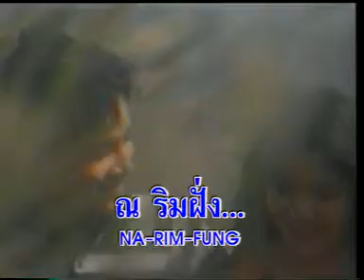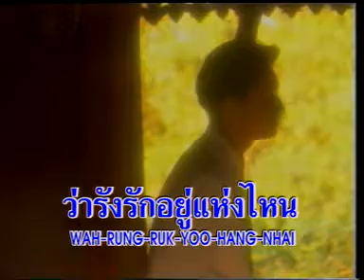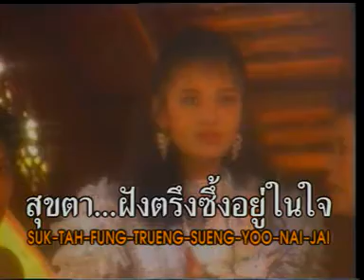รังรักในจินตนาการ - ทูล ทองใจ [ MV KARAOKE ]